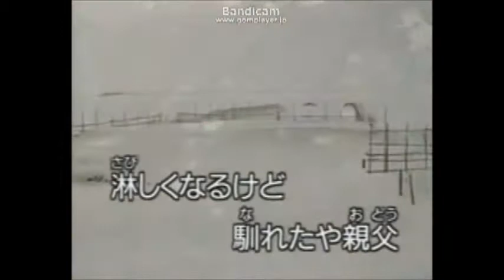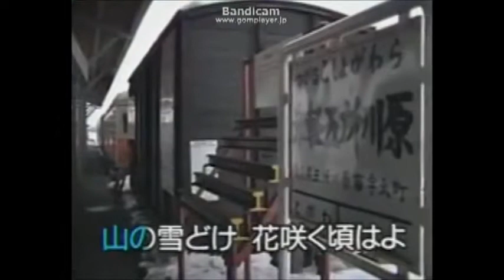津軽平野 尺八サウンドでカバー 原曲/吉幾三